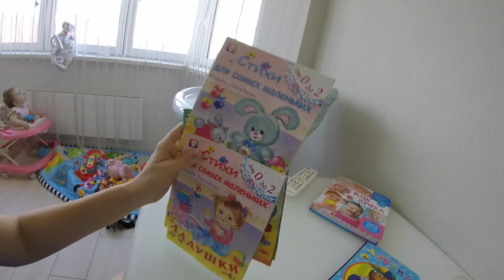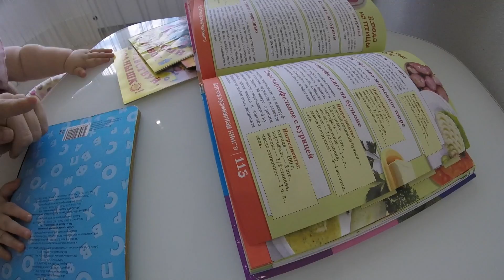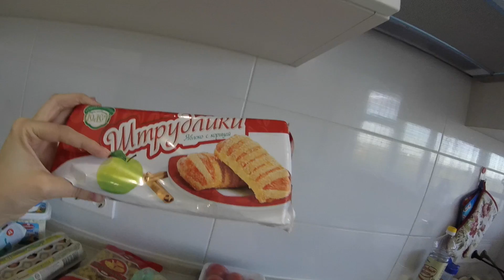ВЛОГ. Нам 10 месяцев. Наши умелки. Неудавшаяся фотосессия Алины.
Музыка The Orchard Music
Farmer In The Dell - The Hit Crew
Звукозапись
17:27 - 18:07  play match